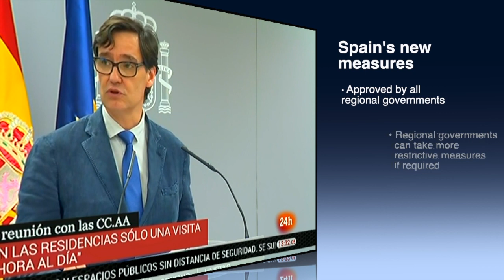Spain introduces new measures after highest Covid infection rate since April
On Friday morning, Spain awoke to the highest Covid infection rates since April, prompting the Spanish Health Minister, Salvador Illes, to announce a raft of tough new measures to slow the spread of coronavirus.

Curfews on nightlife, a nationwide ban on smoking in public spaces and increased testing. They are just three of the eleven new measures which become effective across the Spanish mainland and islands, on Friday night.